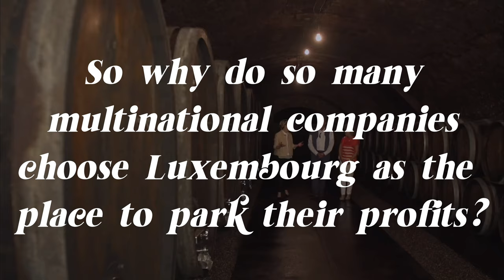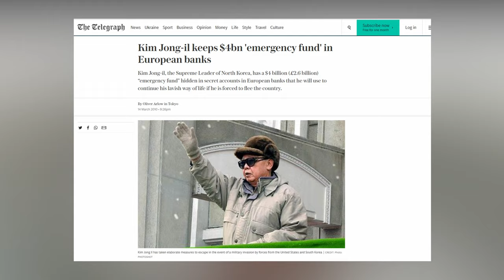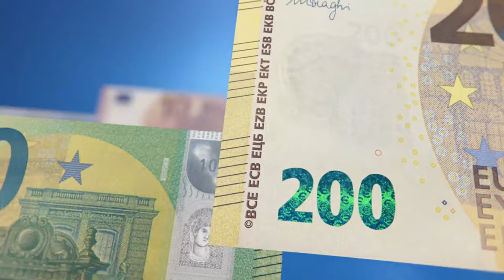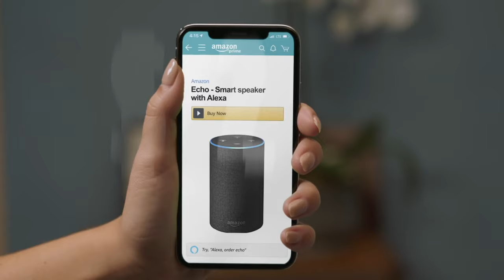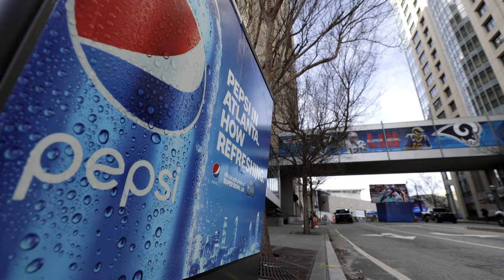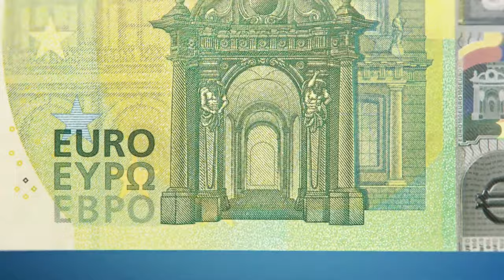How Luxembourg Became Europe's Hidden Tax Haven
Luxembourg is a tiny country tucked between France, Belgium and Germany. Its population is fewer than 600,000 people - about the size of Wyoming's. But Luxembourg is no ordinary country. It has become one of Europe's cleverest tax shelters and attracts big corporations from around the world. For this Today's, we dive into how it became a tax haven thanks to quick-thinking civil servants in the 1960s and '70s who bet big on attracting financial investment from abroad.